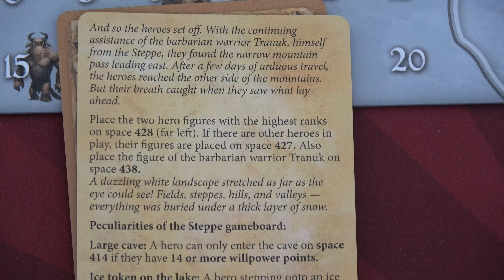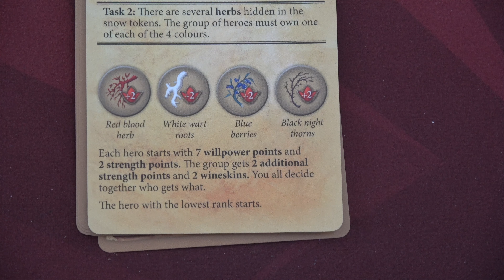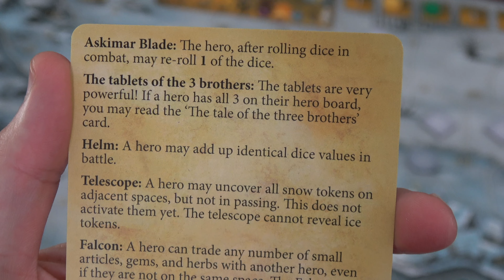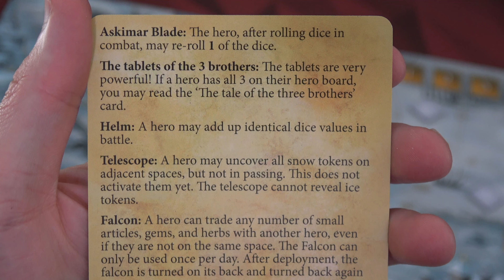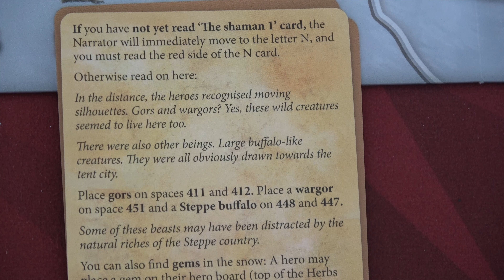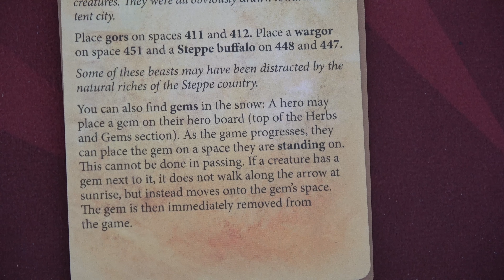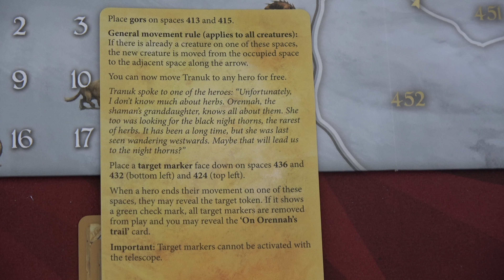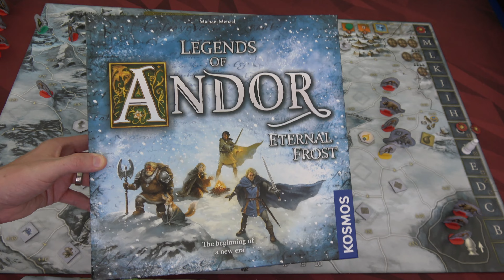Legends of Andor Eternal Frost | Legend 2 | Playthrough | With Colin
REVIEW COPY PROVIDED by Kosmos

My first video as a member of Meet me at the Table!!

0:00 - Introduction
0:48 - Setup
11:13 - Day 1
24:40 - Day 2
39:00 Day 3
43:16 - Thoughts